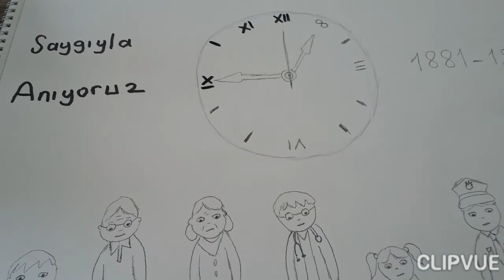10 Kasım Resmi Çizimi|2❤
10 Kasım Atatürk'ün ölüm yıldönümü
10 Kasım Atatürk'ün ölüm yıldönümü resmi
10 Kasım Atatürk'ün ölüm yıldönümü çizimi
10 Kasım resmi
10 Kasım resmi nasıl çizilir
10 Kasım çizimi
10 Kasım için Resim Çizimi
10 Kasım çizimleri
10 Kasım resimleri
10 Kasım resmi çizimleri
Atatürk'ü Anma
Atatürk'ü Anma resmi